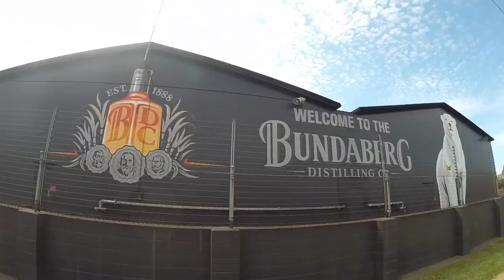Central Queensland, Australia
We move into Central Queensland for the next part of our road trip. We have an amazing experience with Whales in Hervey Bay. Try the famous Bundaberg Rum, and visit many National Parks, before reaching Airlie Beach for our Whitsunday Islands tour.